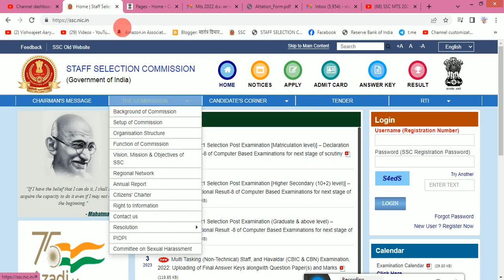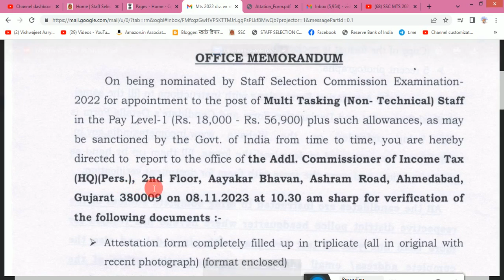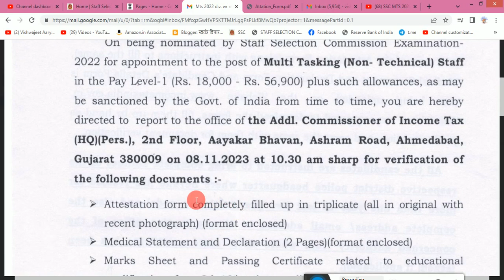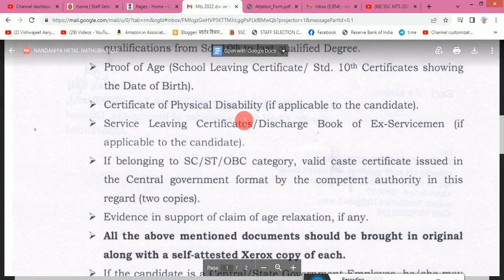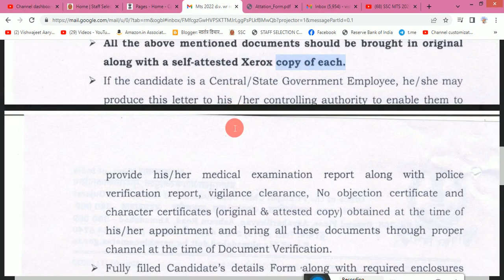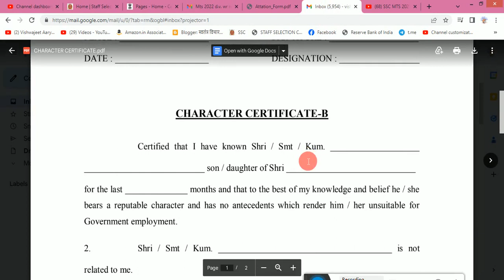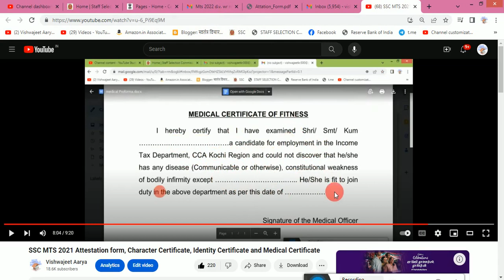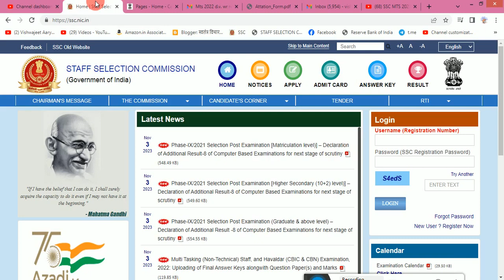SSC MTS 2022 Income Tax Department Appointment for Document Verification in Western Region